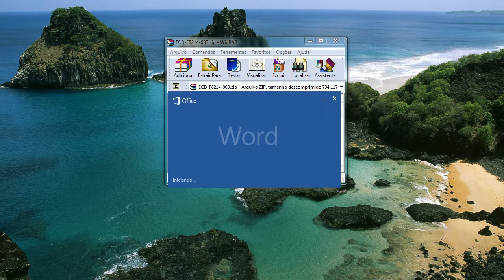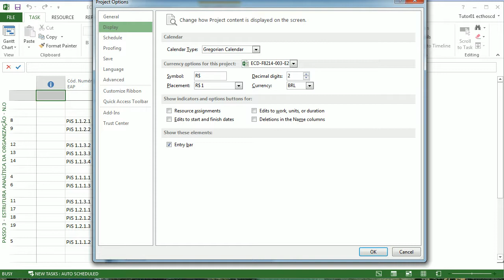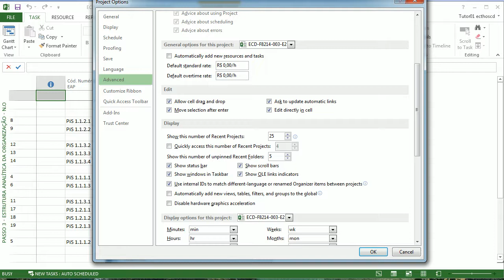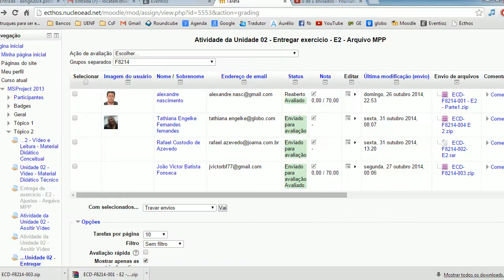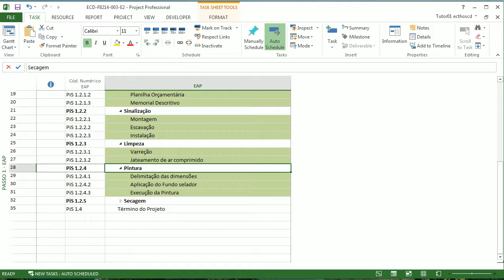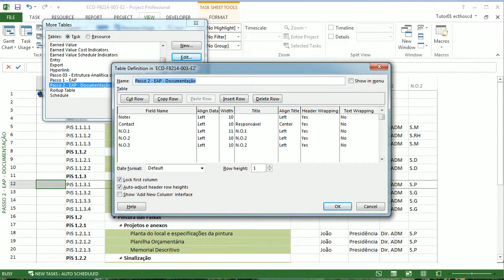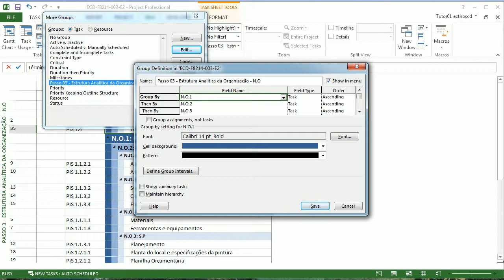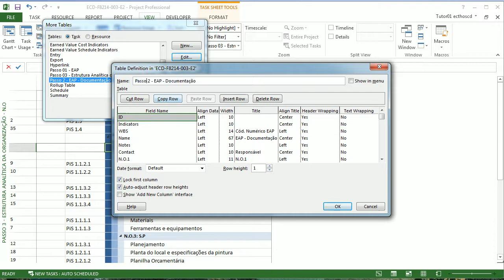ECD-F8214-003-E2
Correção do E2 do aluna João Victor Fonseca sobre Estrutura Analítica do Projeto (EAP), feita pelo tutor Thiago Locatelli do curso MS Project 2013, atendendo aos melhores padrões do mercado e do PMI e gravado em HD.